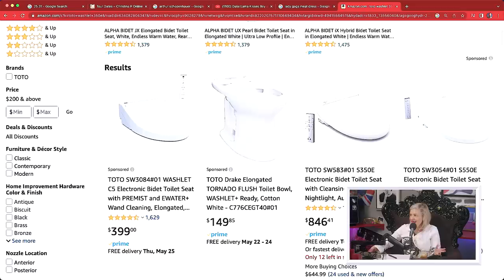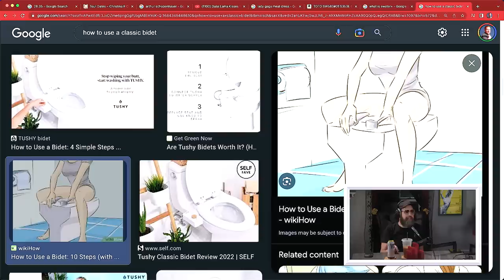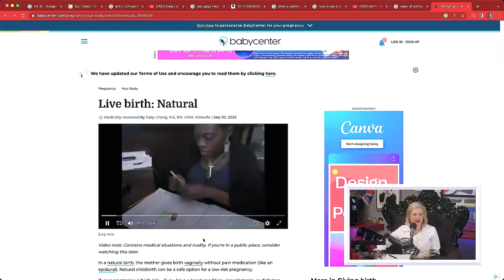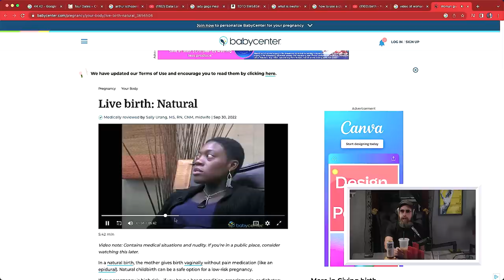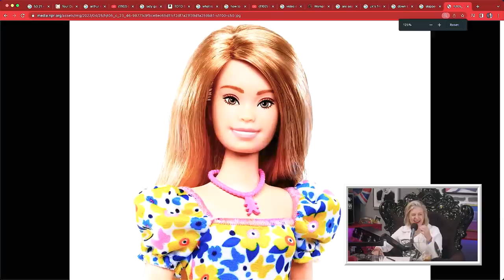Dalai Lama Kisses w/ Duncan Trussell | Where My Moms At? Ep. 200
Become a paid channel member of YMH to get Where My Moms At? episodes one day early and AD-FREE

-Get $5 off a Lume Starter Pack with code WMMA30

This week Christina P is joined by friend and comedian, Duncan Trussell. Both being philosophical people, these two get into their thoughts on success and failure. But first, Christina needs Duncan to clear up this confusion going around about the Dalai Lama. Christina and Duncan continue with their profound ideas, on parenting and bidets. Duncan has another kid on the way and the best way Christina could prepare him would be watching a video of childbirth. Duncan then shares his opinion on the potential future of a genderless society, much like seahorses. Christina wraps up the episode by posing two very pressing questions for Duncan.

YouTube Chapters
00:00:00 - Intro
00:02:01 - Rick Rubin
00:04:57 - Dalai Lama
00:11:56 - Success
00:27:06 - Bidets & Family
00:34:54 - Child Birth
00:49:13 - Seahorses
00:53:46 - Barbie
00:56:05 - Eating Humans
01:01:37 - Making Love